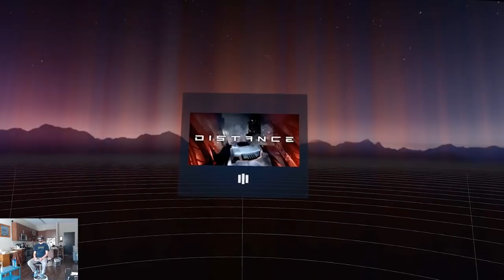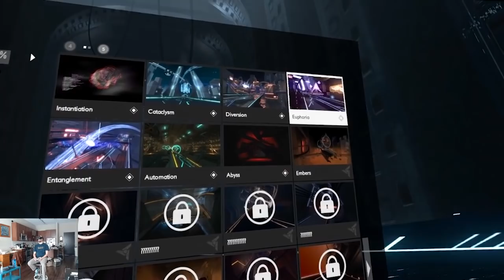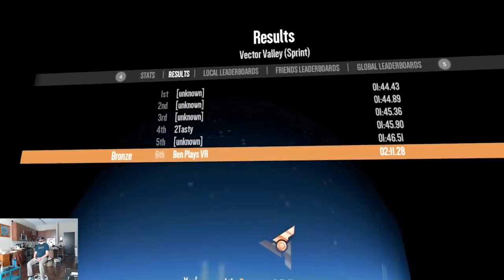Distance - First Impressions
Let's Play Distance! I bought this on sale a long time ago and I'm finally getting around to it. Let's check it out.